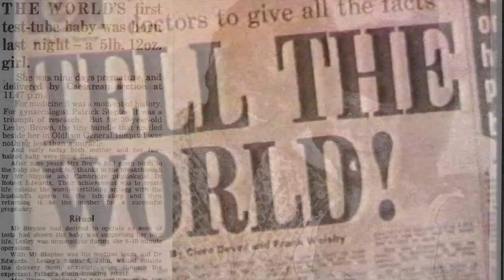Louise Brown - The world's first IVF born baby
Louise Brown – the world’s first “test-tube baby” was born a celebrity. Her birth has been ranked alongside the moon landing as one of the most significant events for mankind in the 20th century. It was the catalyst for IVF techniques that have revolutionised fertility treatment. Louise reveals the impact this had on her parents and herself.